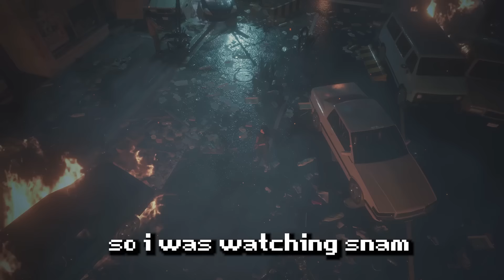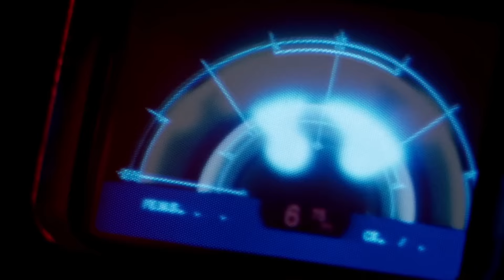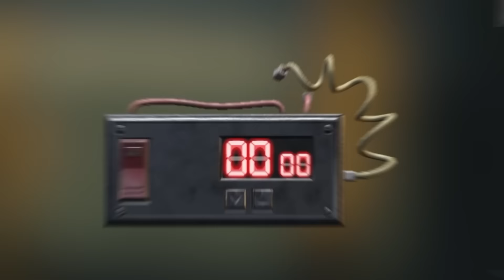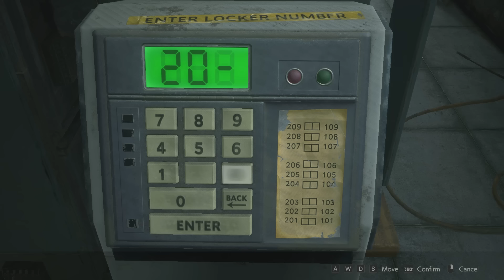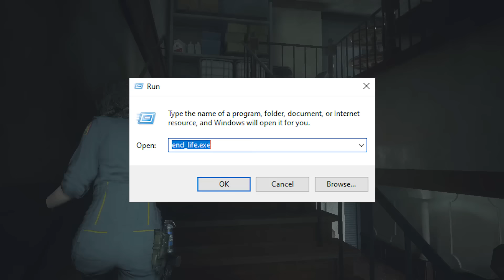Can You Beat Resident Evil 2 If It's Alien Isolation?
Resident Evil 2 in space - Alien Isolation is one of the all time horror greats. So what if we combined the two? Well, you'd get the question: Can you beat Resident Evil 2 if it's Alien Isolation

The rules would be the same as the challenge made by the legendary Snamwiches - every enemy in the game would be the infamous Xenomorph (aka the Lickers), we'd be playing on the hardest difficulty, we'd have no access to our map AND we'd be playing the game permadeath.

If victory couldn't be achieved without death - it wouldn't be achieved.

Would we make it? How many attempts would it take me? It didn't matter. Because in Raccoon City - no one can hear you scream.

Hope you enjoy gamers! If you like Resident Evil 4 Remake gaming challenges, be sure to check out some of my other work: